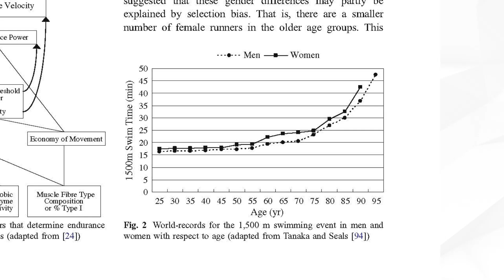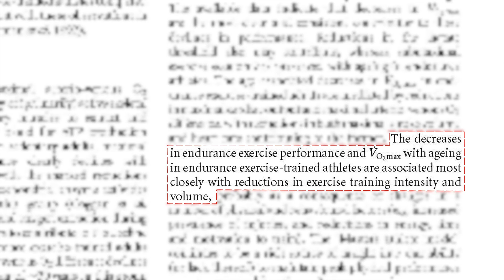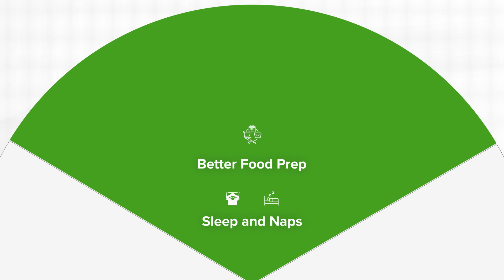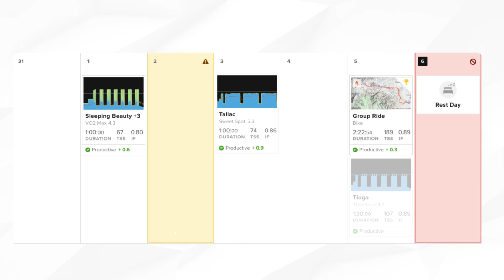FASTER AFTER 30 | What Cyclists Need to Know | TrainerRoad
Struggling to get faster at cycling after 30? You’re not alone—and pushing harder might be making it worse. 🚴‍♂️ Coach Jonathan explains how age impacts cycling performance and what science-backed training adjustments can help you keep improving.

✅ Why VO2max, recovery, and muscle mass decline
✅ Real cycling data from thousands of athletes
✅ 3 training tips for Masters cyclists
✅ How TrainerRoad adapts your training as you age